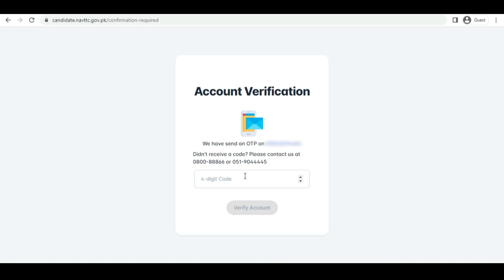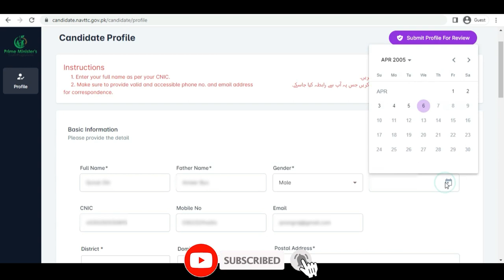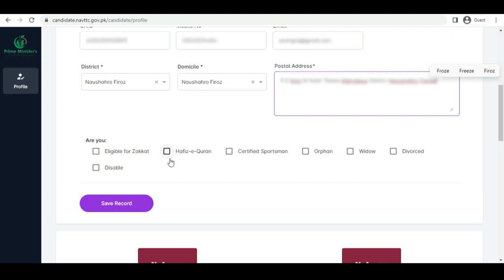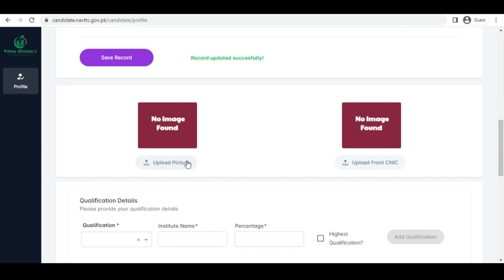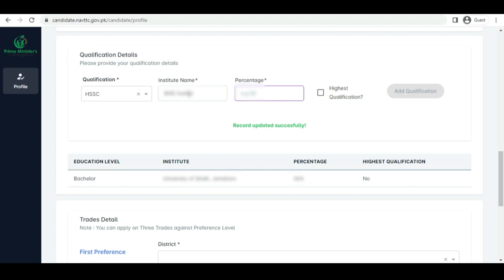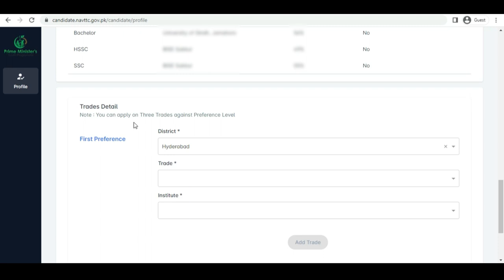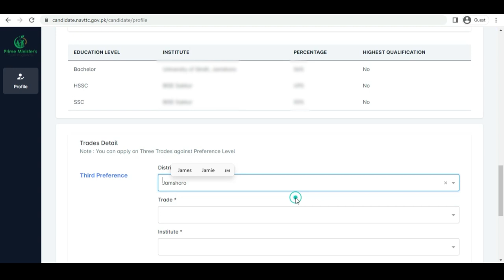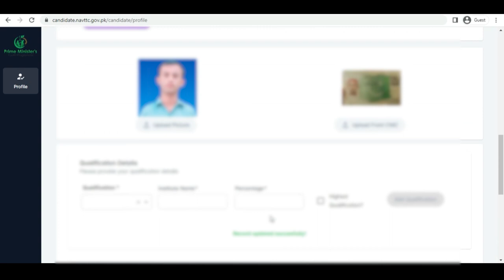How to apply for NAVTTC Batch-4 free courses | How to register in Navttc free course online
How to apply for NAVTTC Batch-4 free courses, how to apply for navttc registration, NAVTTC invites applications for 3 & 6 month free courses under PM Youth Skill Development Program across Pakistan. Access the list of courses & institutes at

Last date to apply online is 16th April'23.

How To Register in Navttc bach no.4 free course online apply, how to apply for navttc registeration,
NAVTTC - Skill Verification Program,
How To Register in Navttc free course online 3 6 months,
how to apply for navttc registeration ,
NATIONAL VOCATIONAL & TECHNICAL TRAINING courses 2023,
How To Register in Navttc free course online 3 month 6 months,
navttc new courses 2023,
navttc courses 2023,
free online courses,
navttc online free courses,
free courses in pakistan,
navttc free courses 2023,
free online courses 2023,
free online courses with certificates,
navttc free online courses 2023,
navttc,navttc online courses,
navttc online apply 2023,
navttc,navttc new courses 2023,
how to apply in navttc free online courses,
how to apply online for navttc free courses 2023,
how to apply navttc course,
how to apply navttc online,
how to apply online in navttc free courses 2023,
navttc new courses 2023 how to apply,
how to apply free navttc courses 2023
navttc courses 2023 online registration,
how to apply navttc free courses,
how to apply online for nlc short courses 2023,
Student Financial Aid Office is financially helping students to complete their higher education at university level. The main purpose and motive of the office is to target the financially deprived students to achieve their educational goals.

Skill Verification System SVP For Saudi Arabia,
NAVTTC TAKAMOL Skills Verification Program online Registration Process for Saudi Arabia new visa,
navttc for saudi arabia Skills Verification Program online Registration Process for Saudi new visa,
NAVTTC TAKAMOL Skills Verification Program online Registration ,
NAVTTC Registration Process for Saudi Arabia new visa,
takamol navttc gov pk,
navttc test,
navttc new courses 2024,
navttc,
navttc online Registration Process for Saudi new visa,
navttc skill verficiation,
skills verification program online registration process for saudi arabia,
skills verification program,
navttc for saudi arabia,
navttc batch 4,
navtac diploma attestation,